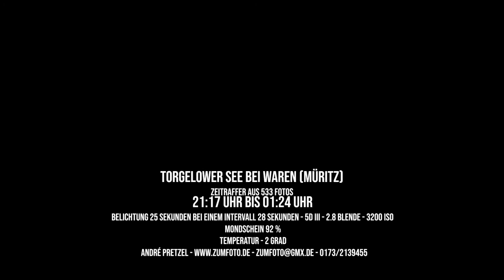Polarlichter 2022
Dies ist ein Zeitraffervideo mit Polarlichtern die ich über dem Torgelower See bei Waren (Müritz) gemacht habe.

Bei Interesse der Bildnutzung bitte per Mail anfragen.